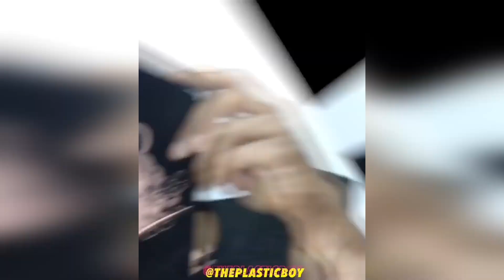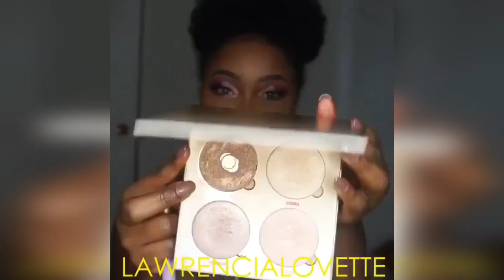Amazing Glam Makeup Tutorials Compilation | DIY Makeup Life Hacks! Skin Care!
BEST GIRL MAKEUP TRANSFORMATIONS 2018 / NEW MAKEUP TUTORIALS COMPILATION #31

Top 10 Makeup Tutorial Compilation 2018 | Halloween Makeup Edition

Amazing Glam Makeup Tutorials Compilation | DIY Makeup Life Hacks! Hairstyles! Skin Care!